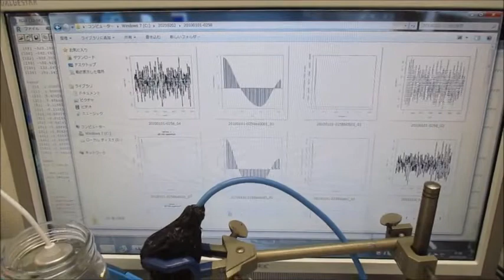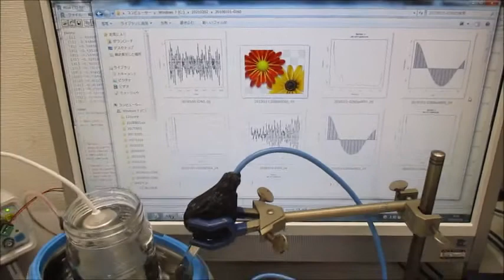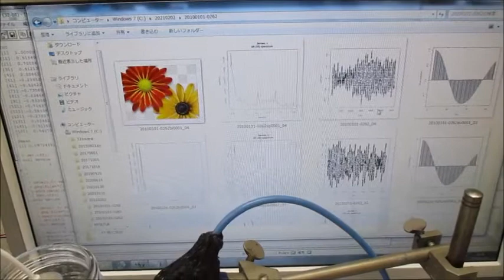複数の超音波発振制御技術（実験動画） Ultrasonic-labo